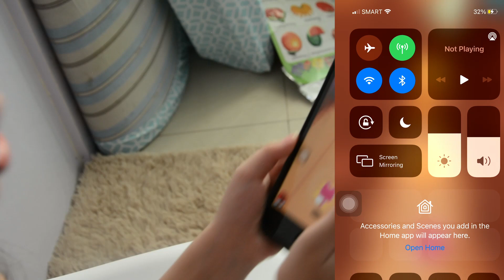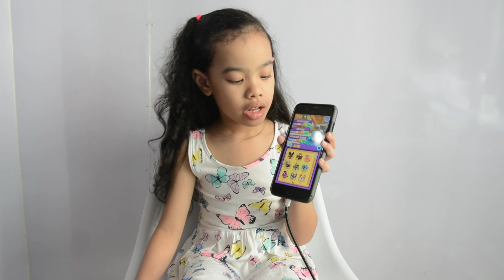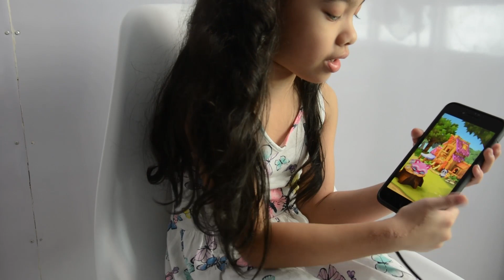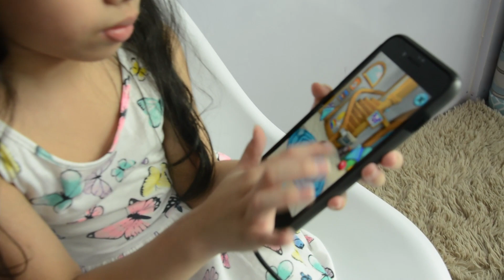Chia Plays Dash Tag | Kid's Game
Chia Plays Dash Tag.